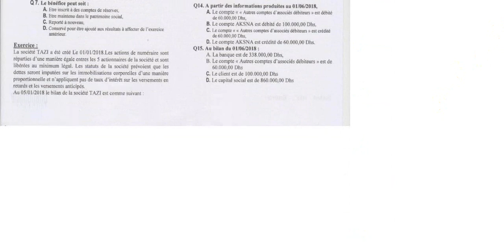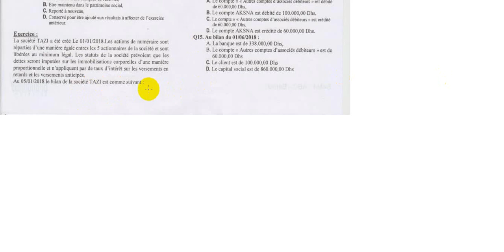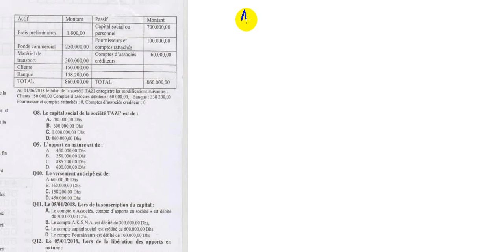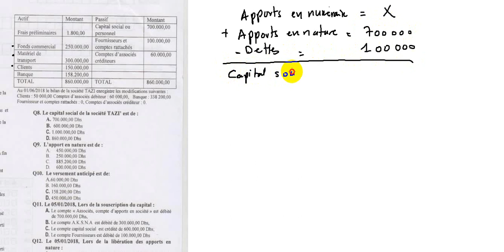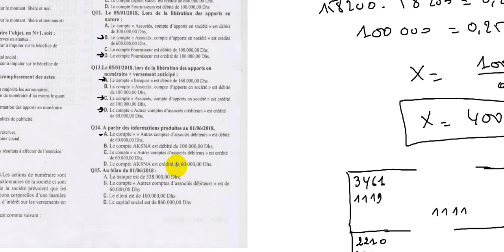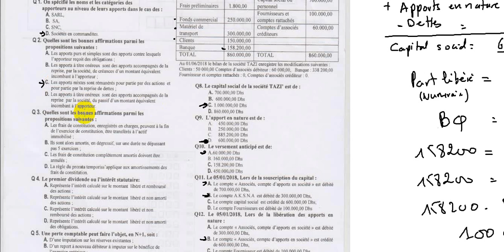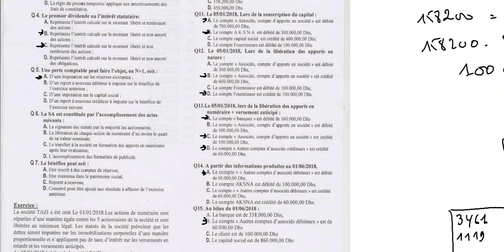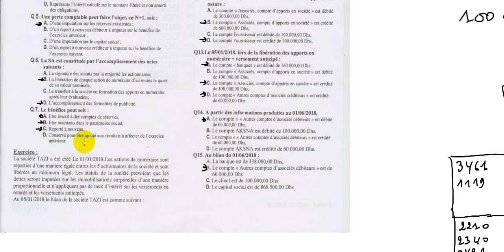Comptabilité des sociétés S4 Correction d'examen SN 2022 Prof Btarich Fsjes Agadir